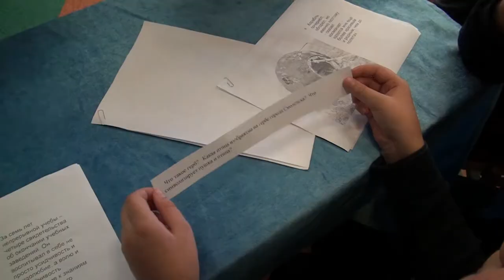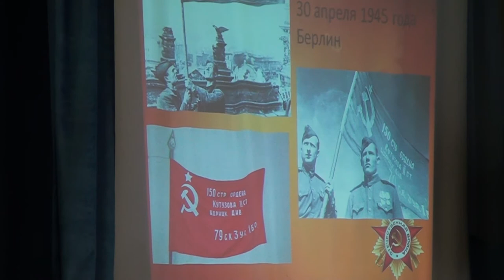Десна-ТВ: Слет дружины «Гагаринцы» во 2-ой школе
25 сентября во 2-й школе нашего города состоялся слет дружины детской школьной общественной организации «Гагаринцы». Чему он был посвящен, и что там происходило, смотрите в нашем сюжете.